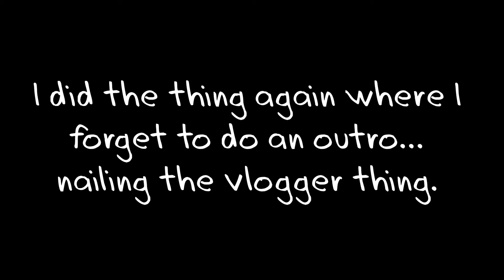MotoVlog Ep. 03: The Over-Waver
Nic Cage takes a break and I try to get out and cheer myself up. It's a short and sweet ride on my Honda Africa Twin.

pnw, seattle, lynnwood, motovlog, wa, washington state, ADV bike, motorcycle, adventures